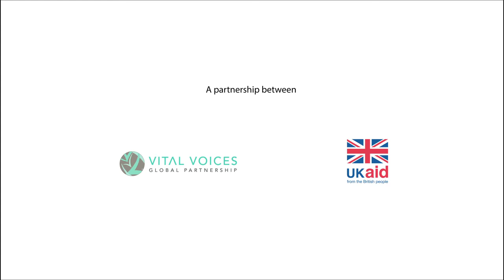Tsitsi Dangarembga (Zimbabwe) On VVLead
The VVLead Fellowship Program supports a global network of emerging and established women leaders (Fellows) who provide unusual and sustainable solutions to pressing problems that have impeded women and girls' progress to participate fully in society and the economy.

Recognizing that in order to advance the causes of women, women themselves must connect with, empower, equip and inspire one another at all levels of society, Vital Voices — with funding support provided by the UK government's Department for International Development — is committed to helping create a unified response, not just from women's rights activists and sectoral experts, but also from a wide range of professionals and practitioners across fields and methodologies.

VVLead offers Fellows unique opportunities — both in person and online — to exchange information, obtain resources and tools, mentor and be mentored and receive vital training over the course of one year through offerings tailored to meet their needs, goals and objectives.